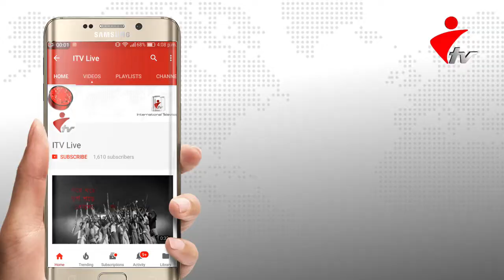আওয়ামী লীগ বেলজিয়াম শাখার সভাপতি বজলুর রশীদ বুলুকে সংবর্ধনা দেয়া হয়েছে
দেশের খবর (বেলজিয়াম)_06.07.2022